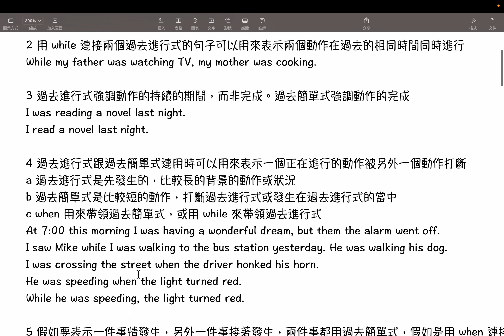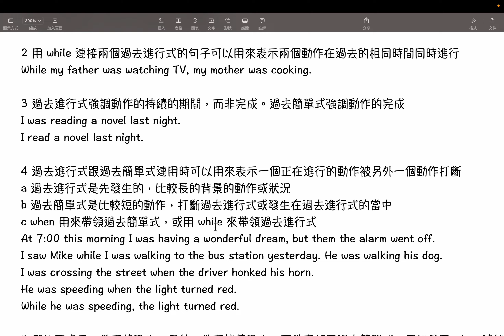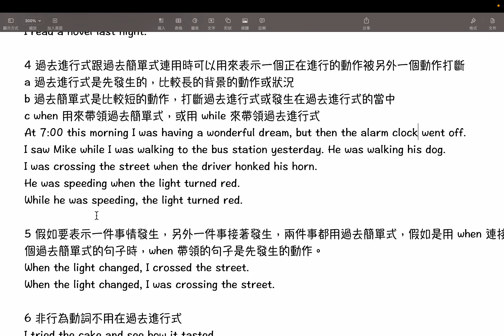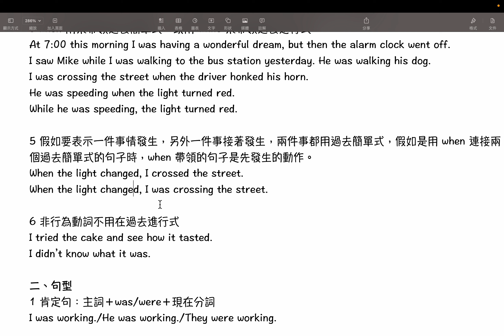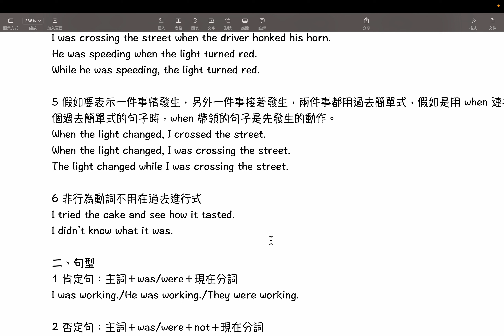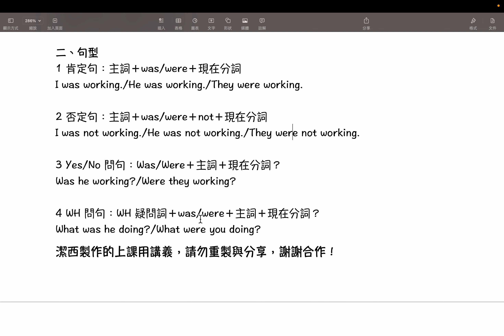【潔西家】劍橋活用英語文法 中級 Unit 6 過去進行式